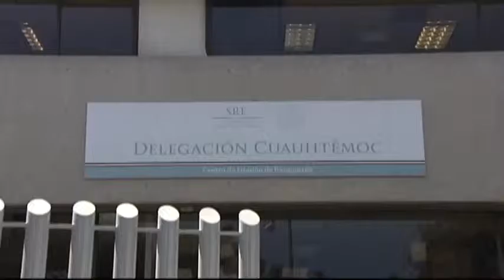Sufren por pasaportes (Octubre 10 de 2015)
Decenas de personas que necesitan con urgencia su pasaporte acudieron a las más de 40 delegaciones de la cancillería para conseguirlo a como diera lugar.

*** Nota de Irving Pineda  transmitida el 10, 11 y 12 de octubre de 2015 en los espacios informativos de Azteca Noticias